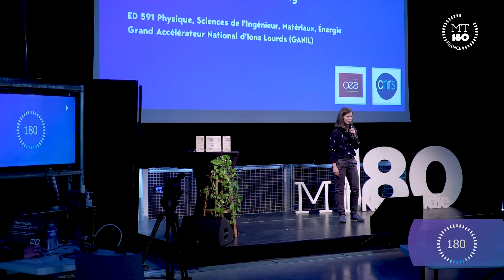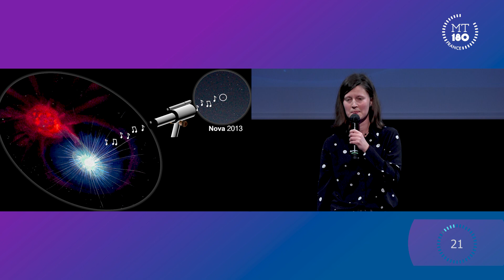MT180 Normandie - Chloé FOUGÈRES, 2e Prix du jury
Chloé FOUGÈRES, doctorante en physique nucléaire au GANIL à CAEN a remporté le 2e Prix du jury.

Au fil de sa thèse, Chloé regarde un noyau phare pour la nova : le sodium.

Pour Chloé, « Ma thèse en 180 secondes » lui offrait l’opportunité d’échanger autour du quotidien d’une jeune chercheuse et lui permettait de prendre du recul et de bien saisir les clés de sa thèse. Belle opportunité car Chloé a su convaincre les membres du jury !